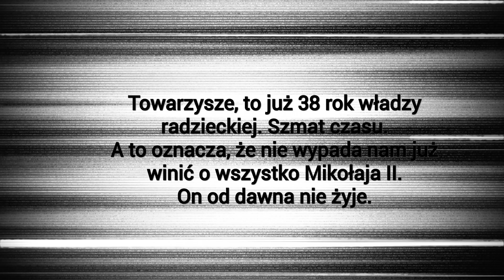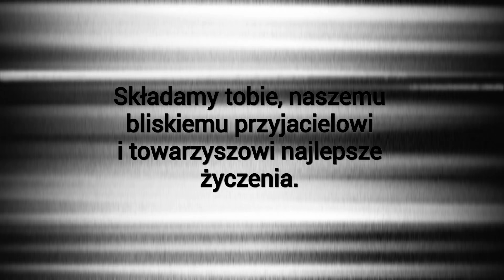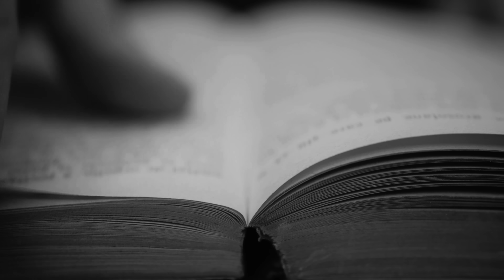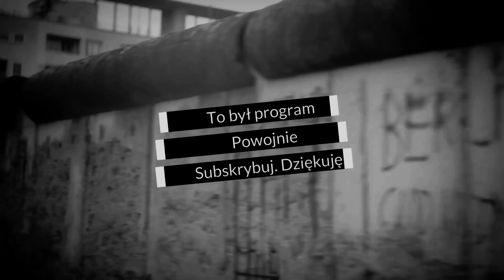Jak Breżniew oszukał Chruszczowa. Droga na szczyt działacza z Ukraińskiej Republiki Radzieckiej.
Hej, w najnowszym odcinku serii Powojnie zająłem się karierą Leonida Breżniewa. W jaki sposób dostał się na polityczny szczyt? Początkowo niewiele wskazywało, że zrobi oszałamiającą karierę. Wychowując się w niewielkiej ukraińskiej miejscowości w okolicach Dniepropietrowska ciężko było przebić się do polityki. Stało się to jednak możliwe dzięki przyjaźni z Nikitą Chruszczowem, który szybko piął się po szczeblach politycznej kariery. Stopniowo Breżniew awansował w strukturach partii. Podczas wojny organizował wywózkę sprzętu na wschód ZSRR. Potem uczestniczył m.in. w zajęciu Czechosłowacji. Po latach propaganda przekonywała, że jego służba była niezwykle istotna w pokonaniu III Rzeszy co... nie było prawdą.

Po wojnie Breżniew wrócił do polityki. W kolejnych awansach pomogła mu znajomość z Nikitą Chruszczowem. Był jednym z najbardziej zaufanych mu ludzi. Po śmierci Stalina Sekretarz Generalny KPZR nie spodziewał się, że Breżniew może szykować przeciwko niemu spisek. A jednak... . Więcej dowiecie się oglądając najnowszy odcinek serii Powojnie!

Większość materiałów wykorzystanych w filmie pochodzi z domeny publicznej, a także archiwów Ria Novosti oraz źródeł zamieszczonych na portalu x.

Bardzo dziękuję za wsparcie kanału poprzez serwis Patronite! Środki od Was otrzymane przeznaczę na wydanie kolejnej trzeciej książki. Premiera jeszcze w tym roku.

A teraz zapraszam Was do oglądania!